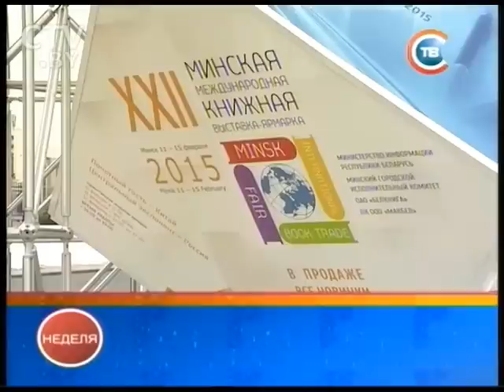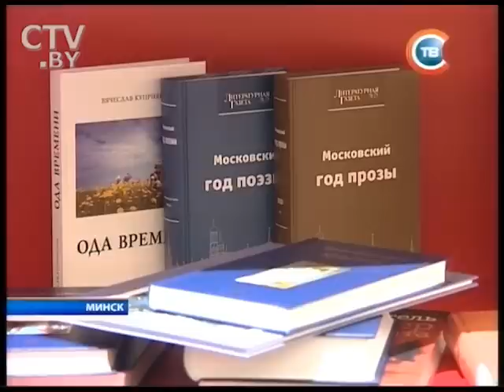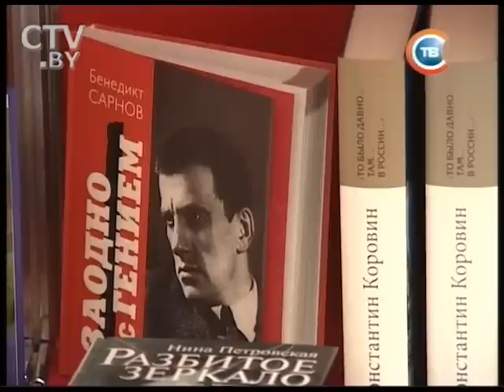CTV.BY: Новости Беларуси "24 часа" за 16.30 15.02.2015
Александр Лукашенко дал интервью телеканалу «Россия 1» по итогам встречи «нормандской четверки»